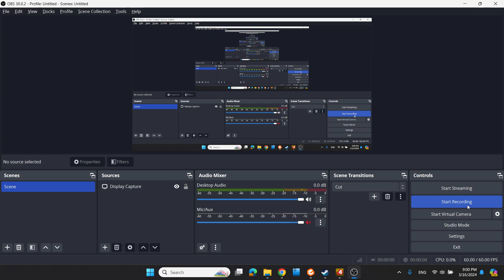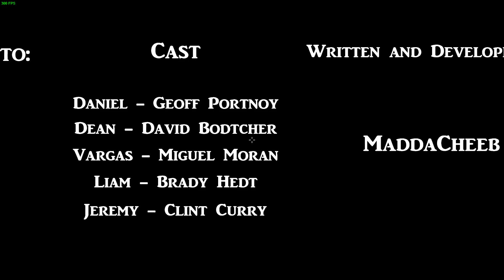Left 4 Dead 2 - 2019 II: Director's Cut bad ending 5: Wiped Out by Nuke Custom Campaign